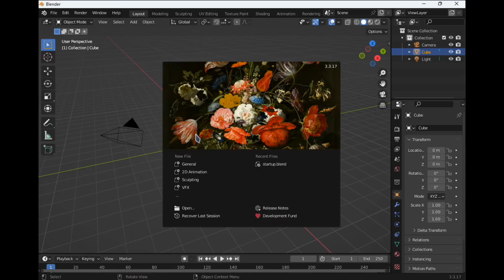Custom Blender Splashscreen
Software: Blender